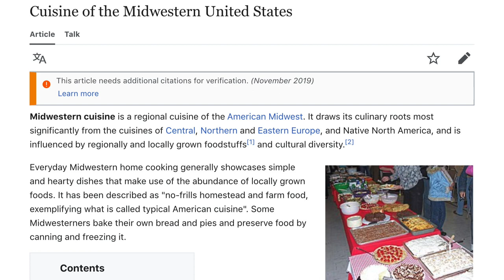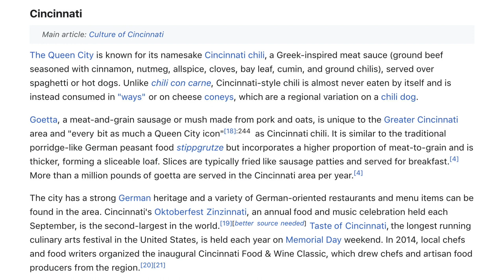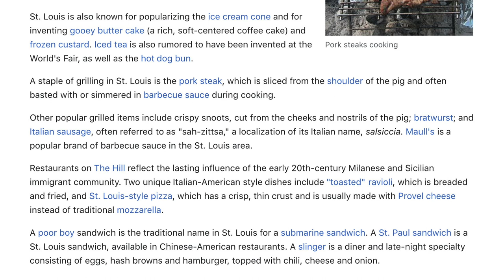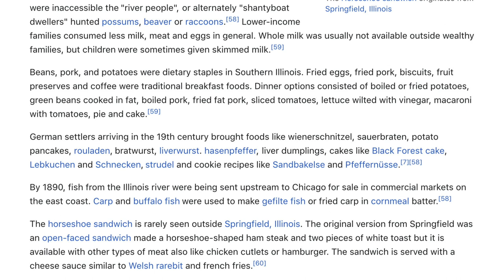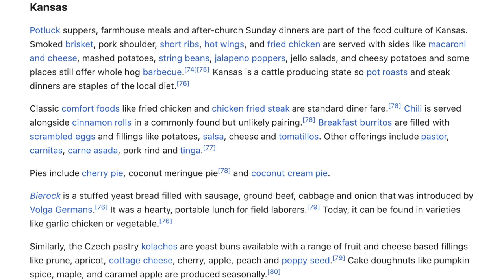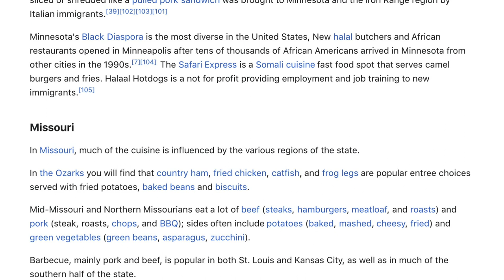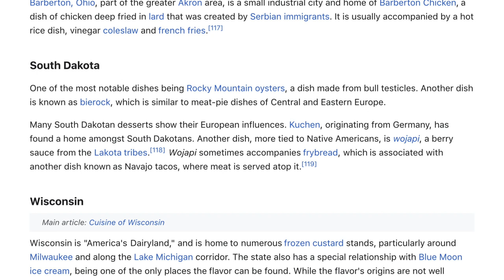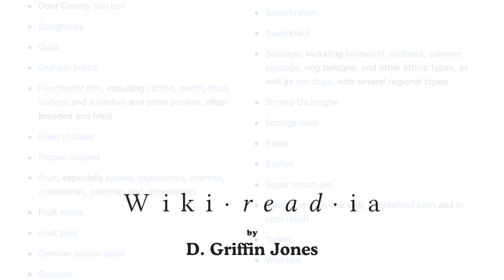Cuisine of the Midwestern United States - Wikireadia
Midwestern cuisine is a regional cuisine of the American Midwest. It draws its culinary roots most significantly from the cuisines of Central, Northern and Eastern Europe, and Native North America, and is influenced by regionally and locally grown foodstuffs and cultural diversity. Everyday Midwestern home cooking generally showcases simple and hearty dishes that make use of the abundance of locally grown foods.

Article Source:
Wikipedia contributors. Cuisine of the Midwestern United States. December 26, 2022. (n.d.). In Wikipedia, The Free Encyclopedia.

Thumbnail Image:
Slow Cooker Cincinnati Chili

Chapters:
0:00 Cuisine of the Midwestern United States
0:48 Background
4:35 Urban centers
21:55 Regional specialities
49:42 Restaurants and pubs
52:49 Dishes